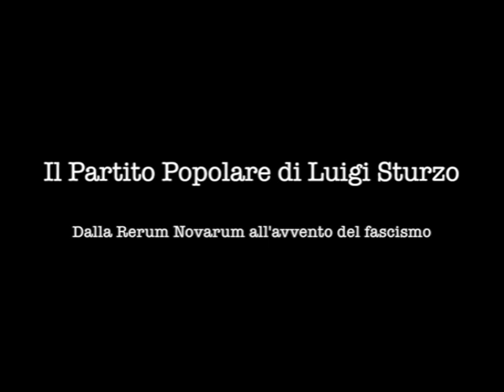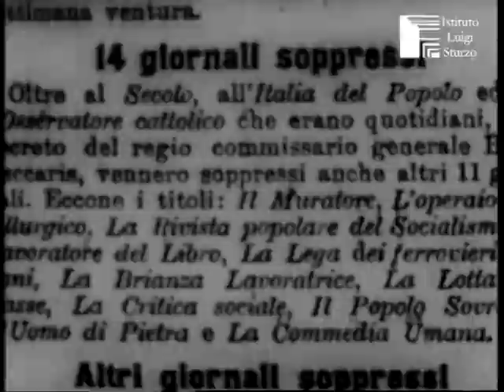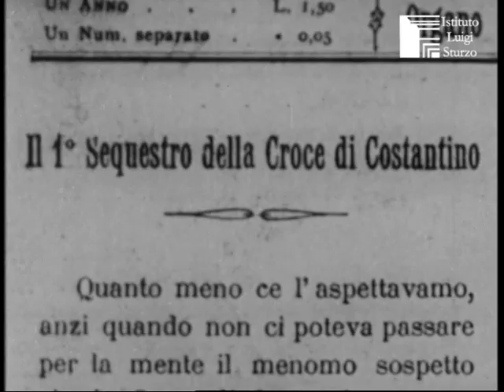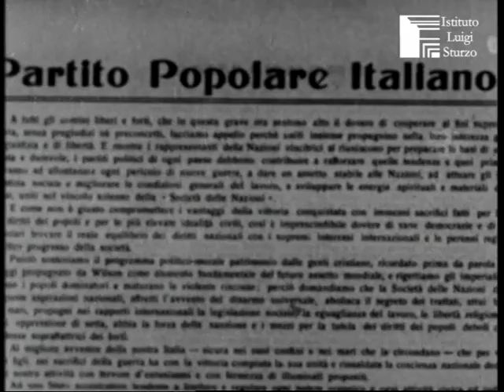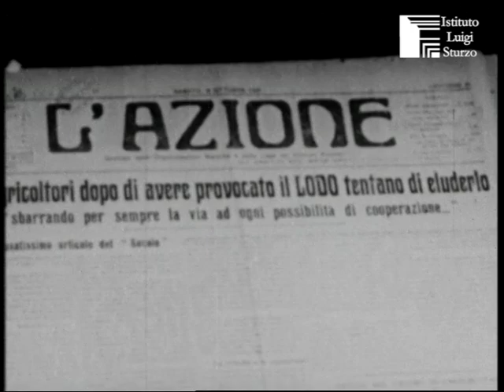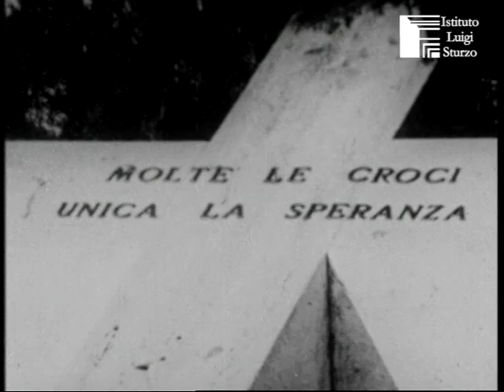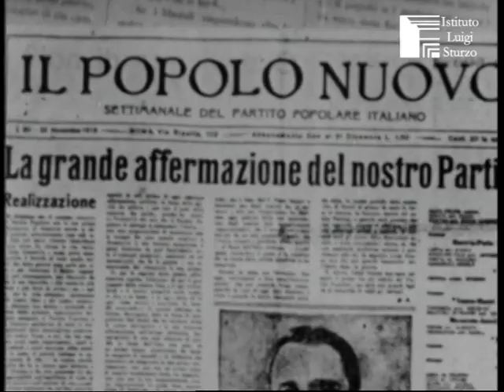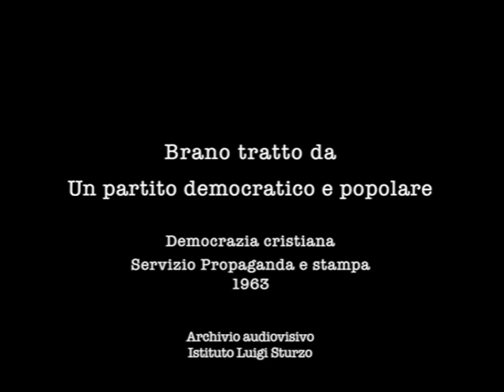Il Partito Popolare di Luigi Sturzo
Il Partito Popolare di Luigi Sturzo. Dalla Rerum Novarum all'avvento del fascismo

Brano tratto dal filmato "Un partito democratico e popolare" prodotto dal Servizio Propaganda e Stampa della DC, nel 1963.